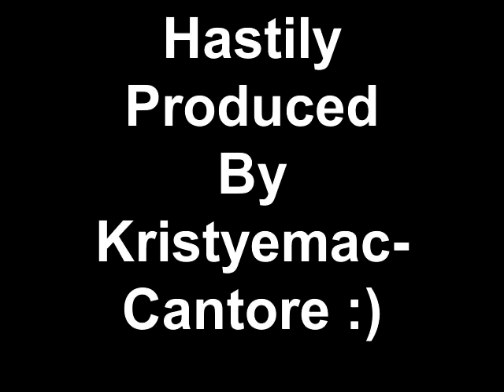OD Pavilion Irene Update 1:15 PM 5/26/11 w/Kristyemac Cantore